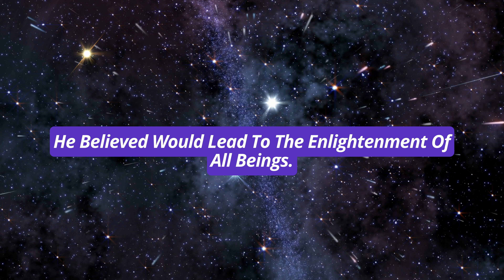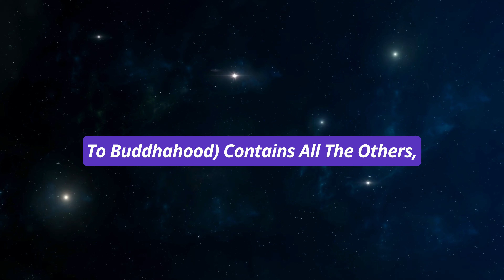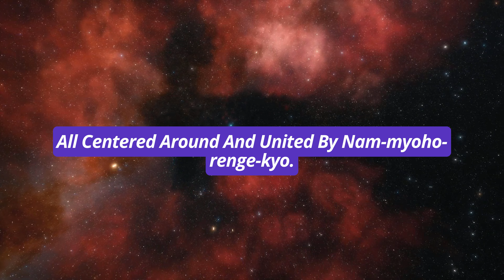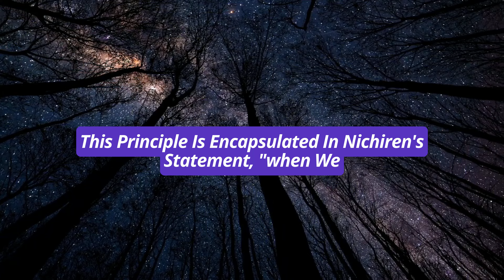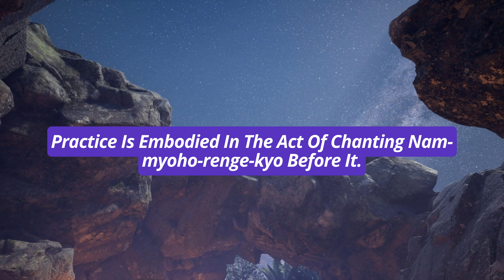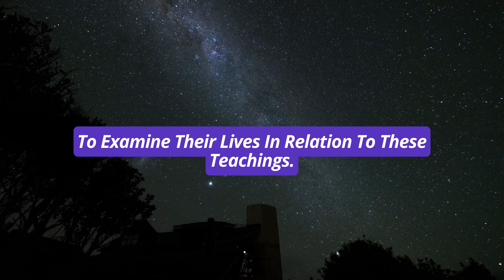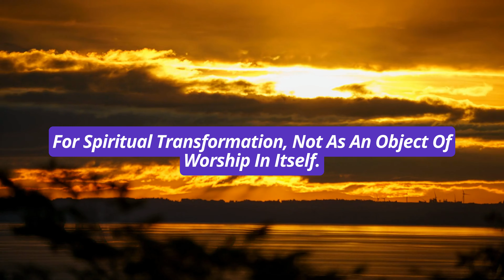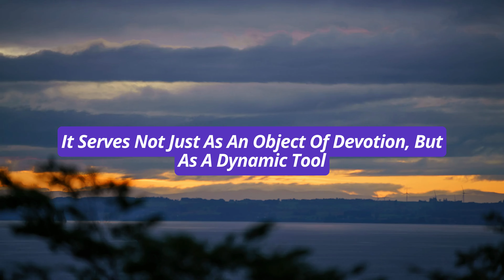A Mirror of Nichiren's Teachings | Nichiren Buddhism